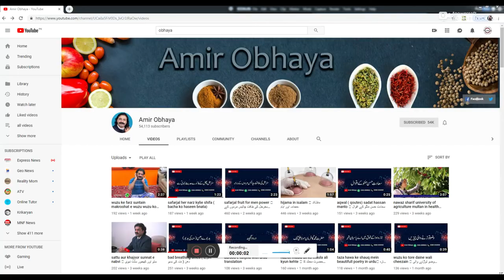zyada hansna sharmindgi tibb e nabvi